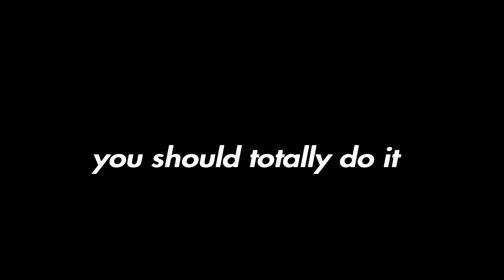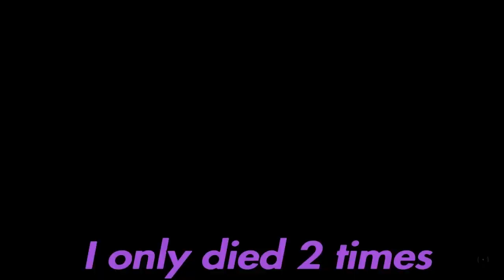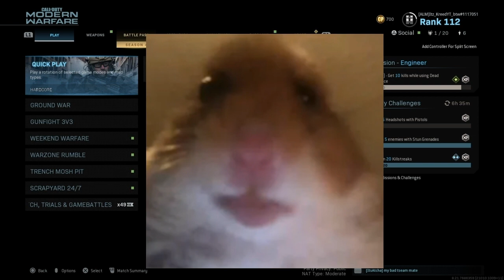Call of Duty: Political Warfare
Edited using ShareFactory
~Text~
Yellow = Austin
Purple = Ryker
Teal = Philip
Lime Green = Nissty
A Sub and a Like would be appreciated :)
Just some tags, ignore
modern warfare season 4,
modern warfare 2 remastered,
modern warfare update,